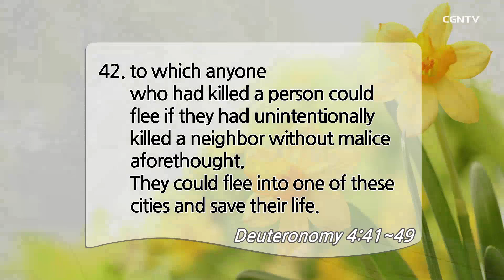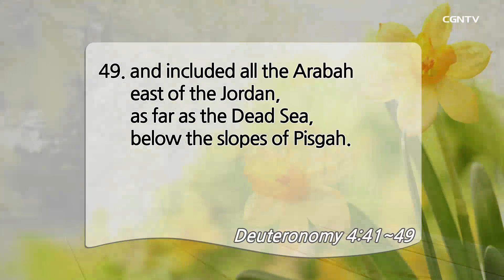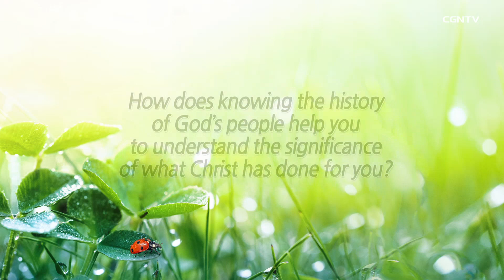[Living Life] 04.05.2020 Covenant in Context (Deuteronomy 4:41~49)